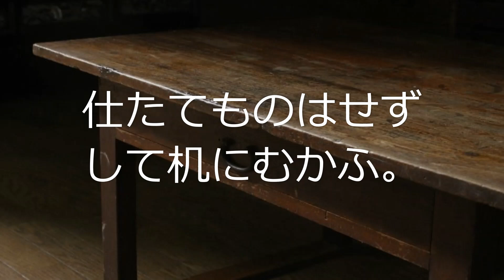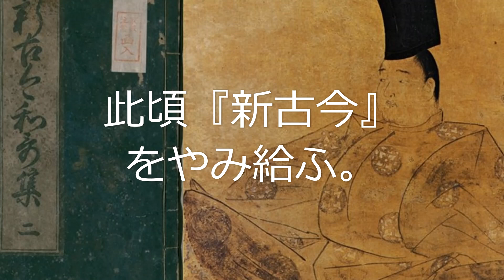樋口一葉「蓬生日記一」②